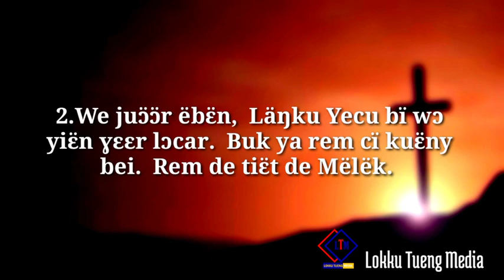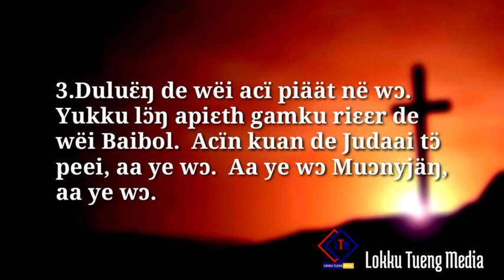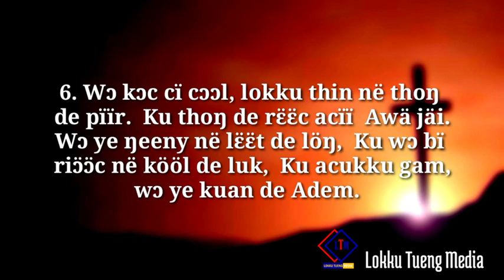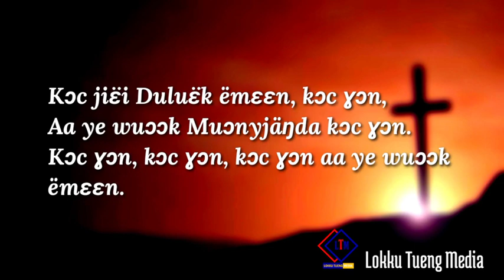Bäk ënɔŋ ɣɛn, kɔc ye piɔ̈ɔ̈th dak wedhia